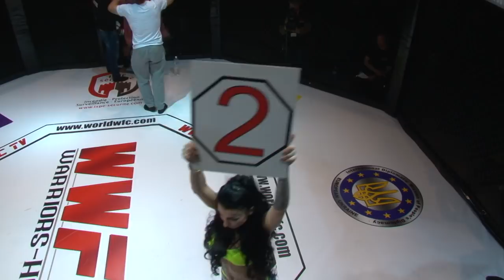WWFC Warriors Honor II - Yourii Gorbenko (Ukraine) VS Balde Boubacar (France)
World Warriors Fighting Championship